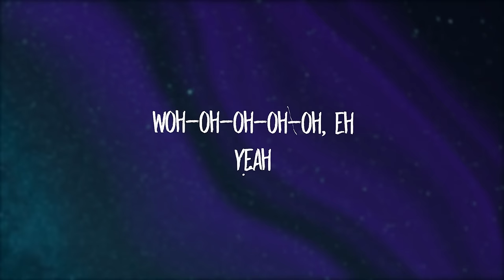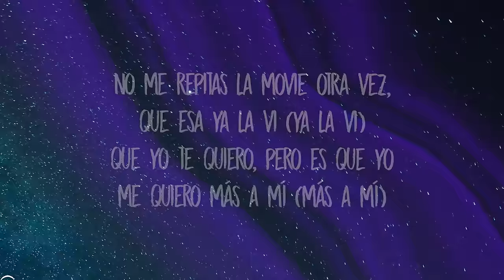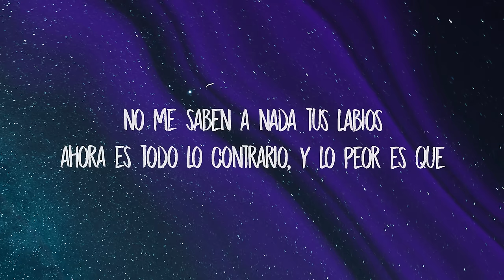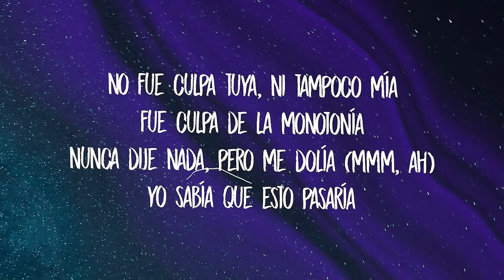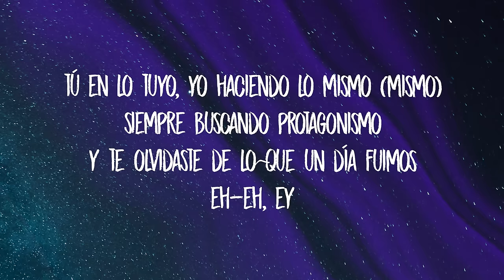Shakira, Ozuna - Monotonía (Letra/Lyrics)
[intro: ozuna]
woh-oh-oh-oh-oh, eh
yeah

[post-coro: shakira & ozuna]
eh-eh, ey

[verso: ozuna & shakira, ambos]
tú distante con tu actitud, y eso me llenaba de inquietud
tú no daba' ni la mitad, pero sí sé que di más que tú
estaba corriendo por alguien que por mí ni estaba caminando

[post-coro: shakira & ozuna]
eh-eh, ey

[outro: ozuna]
ozuna, ah
shaki, je